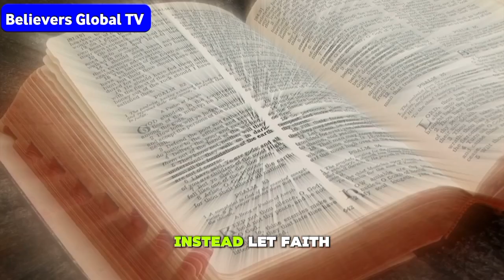CHRISTIANITY IS NOT A RELIGION / DR OLUMIDE EMMANUEL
dr olumide emmanuel school of money

, dr olumide emmanuel real estate, dr olumide emmanuel on marriage, dr olumide emmanuel interview, dr olumide emmanuel on japa

, dr olumide emmanuel first wife, dr olumide emmanuel on education, dr olumide emmanuel robert mugabe, dr olumide emmanuel messages, dr olumide emmanuel youtube
Dr olumide Emmanuel.messages